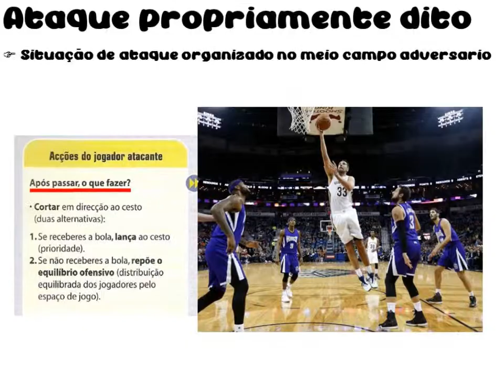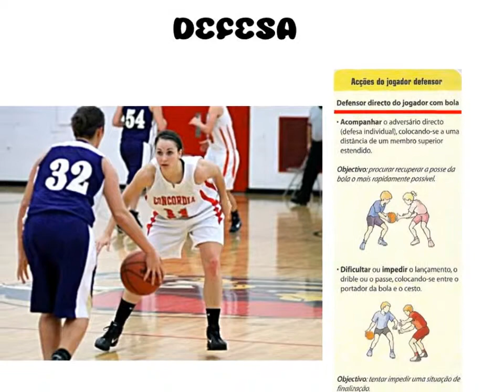Basquetebol: situações de jogo vs. Soluções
Situações de jogo e aspetos caraterizadores da ação do atacante e defensor.